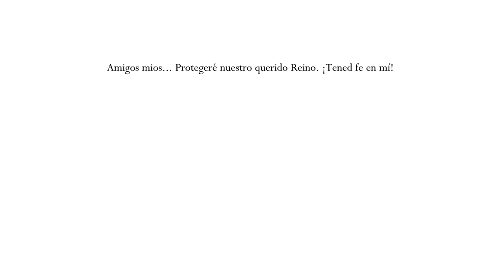Hollow Knight • 21 • Nosk y el Coleccionista | Only Indies